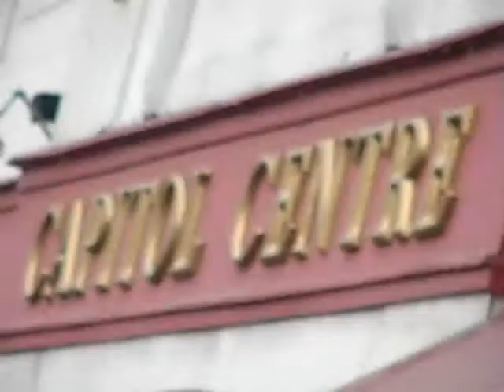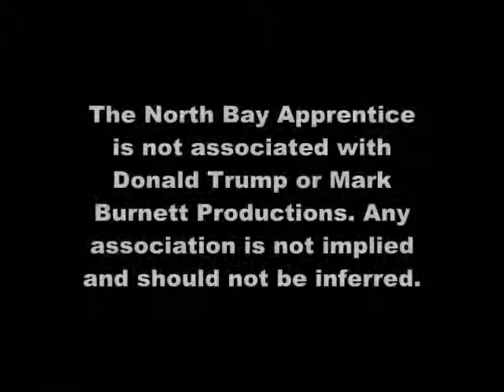Apprentice - Episode 5 - Part 3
The boardroom scene of Episode 5.